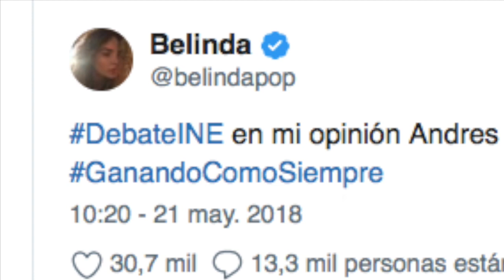Andres Manuel le RESPONDE a tweet de BELINDA tras demostrar su APOYO